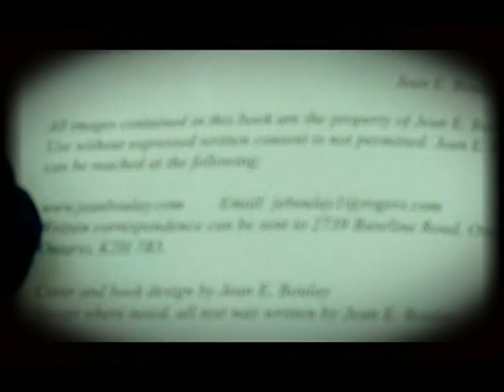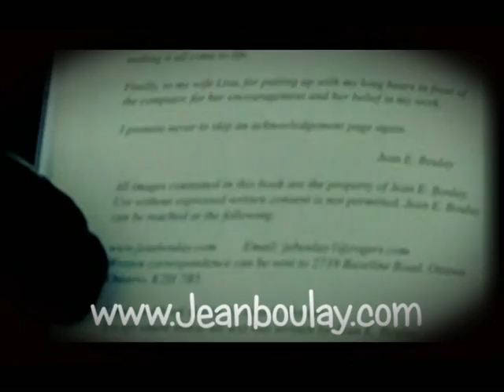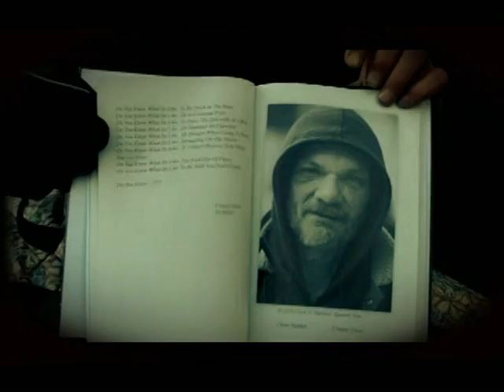"Crazy" Dave Dessler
A short interview with Ottawa "street" Poet Dave Dessler